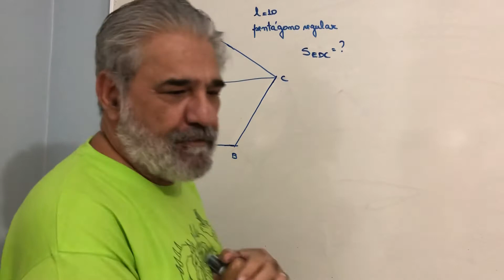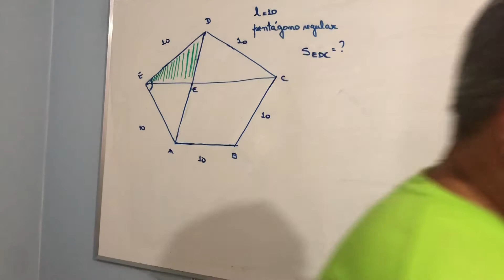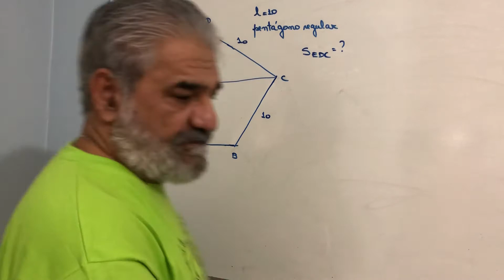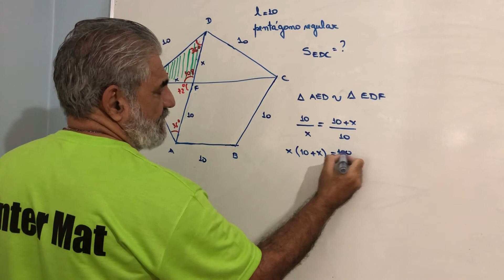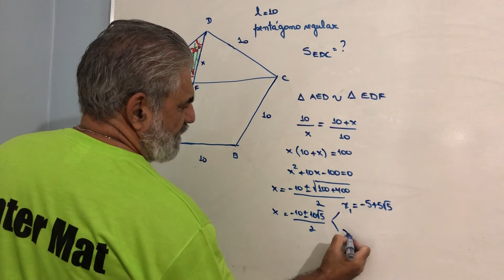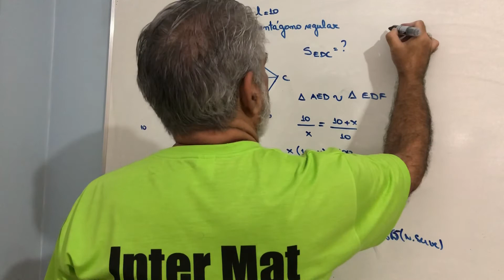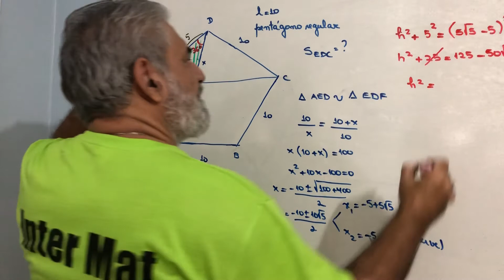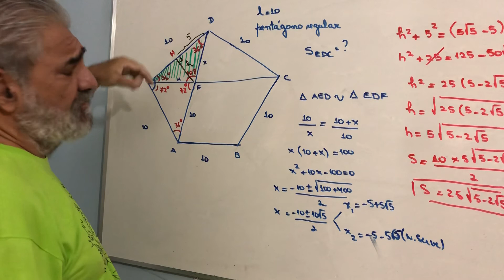Problema de Geometria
Enviado pelo Mestre Cassius Almada